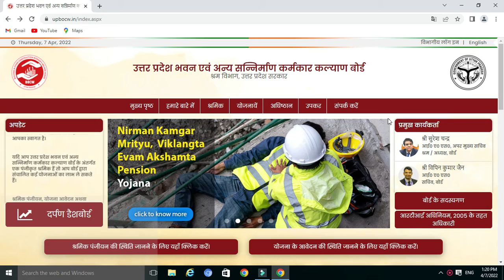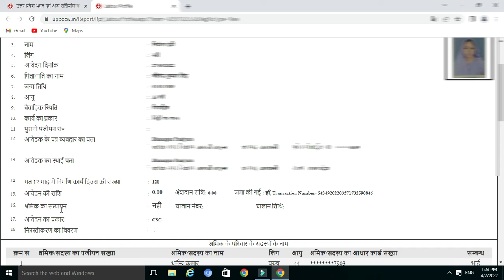how to check labour card status online 2022 | labour card verify status check | लेबर कार्ड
इस विडियो में हम लोग देखेगे की अगर आपने लेबर कार्ड के लिए अप्लाई किया है तो लेबर का सत्यापन हुआ है कि कैसे चेक करेगे।

labour card verify huaa hai ya nahi kaise check kare
labour card verify huaa hai ya nahi kaise pata kare